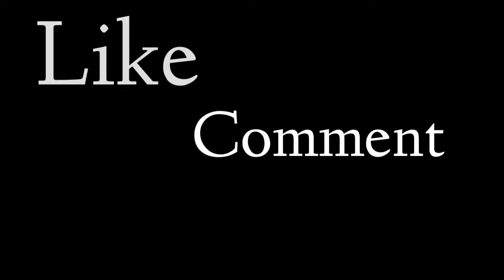YOU CAN'T ESCAPE FROM MY SPRAY 😈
PUBG Mobile
Player Unknown Battlegrounds Mobile

Apk Version : 1.4.0

•NO TRASH TALKING FOR OTHERS YOU - TUBERS/STREAMERS.

•RESPECT MODERATORS.
•DO NOT ASK WHT GOT TIMEOUT.

•DON'T LET ANYONE SPOIL YOUR FUN IN THE CHAT AND HELP IN KEEPING THE CHAT CLEAN BY REPORTING SPAMMERS/ABUSIVE TROLLS.

Like If You Enjoyed, Comment If You Are My Subscriber, Share If You Are New